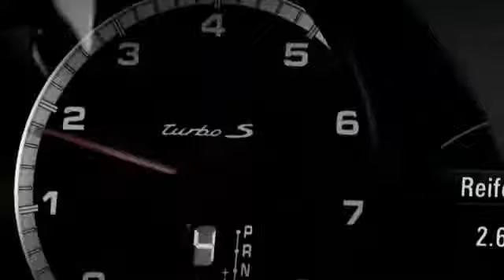The 2014 911 Turbo and Turbo S models - Porsche Prestige